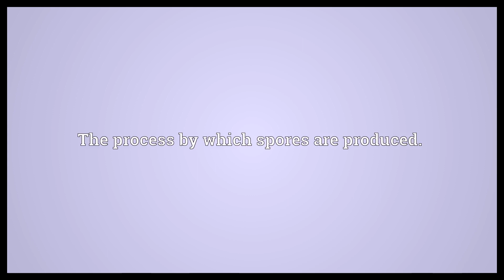Sporogenesis Meaning | Wordogram